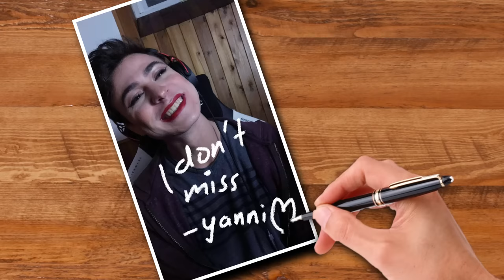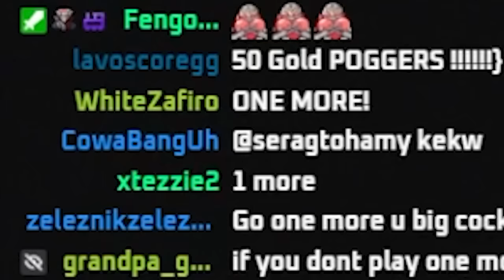LL STYLISH | GOTTA LOVE ECLIPSE SHIELDS